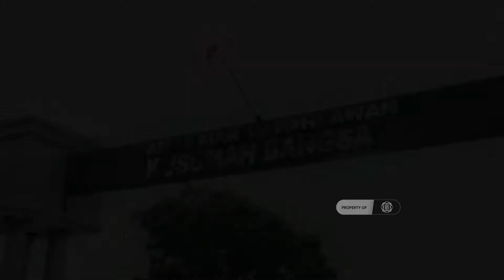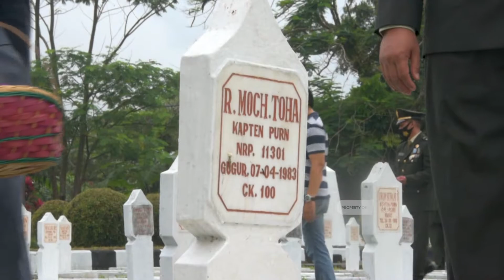Ziarah Nasional dalam Rangka HUT TNI ke-75